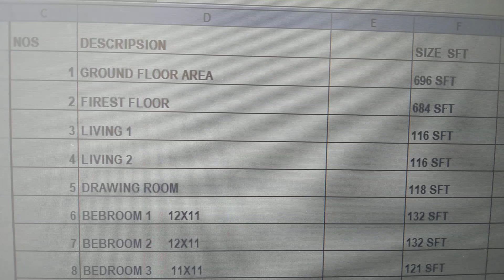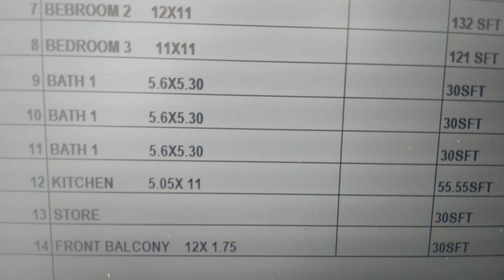Estimate/ coast 3Marla house(1)